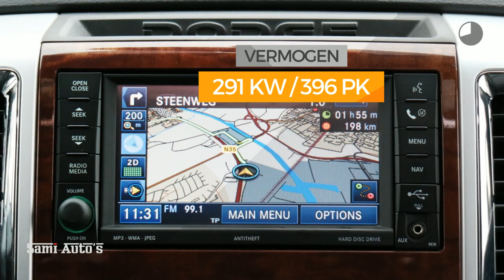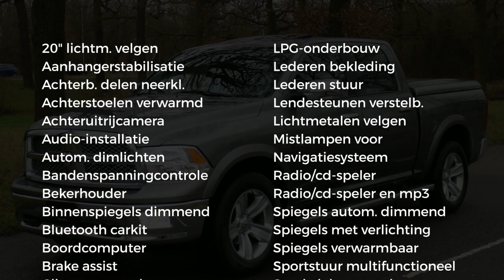Dodge Ram 1500 | 5.7 V8 HEMI | 4x4 | Crew Cab | Laramie Line